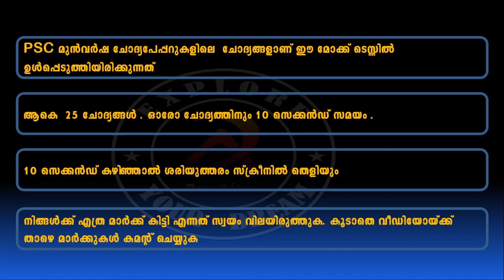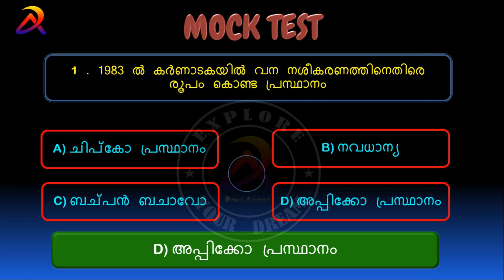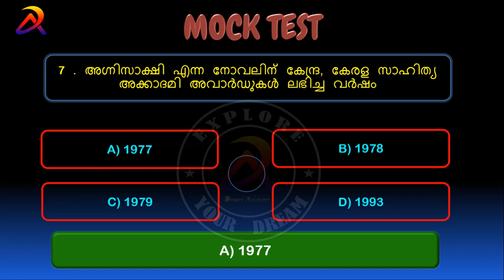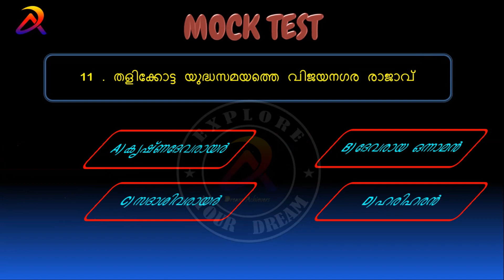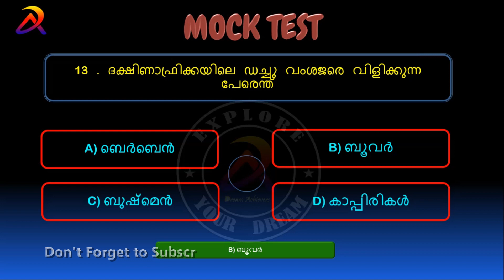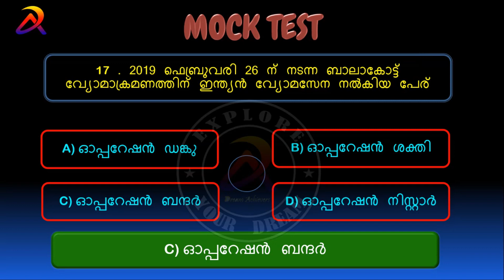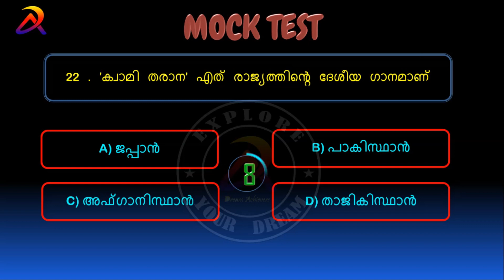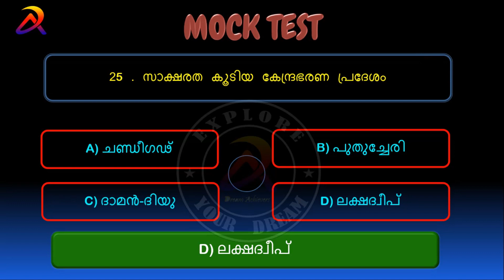LDC LGS Mock Test 103| Malayalam GK Previous Questions || GK Malayalam Mock Test Dream Achievers PSC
Psc mock test for upcoming LDC & ,LGS  examinations.

previous year questions paper || kerala Psc || part 103 ആണ് ഈ വീഡിയോയിൽ ഉൾപ്പെടുത്തിയിരിക്കുന്നത് പരീക്ഷ ഹാളിൽ പരീക്ഷ അറ്റൻഡ് ചെയ്യുന്ന രീതിയിൽ ചോദ്യങ്ങൾ അറ്റൻഡ് ചെയ്യുക